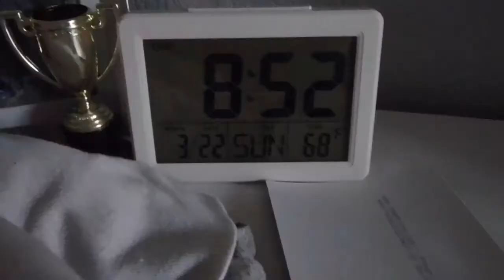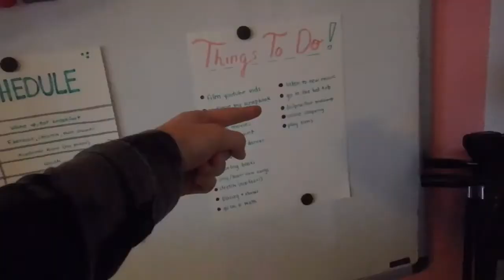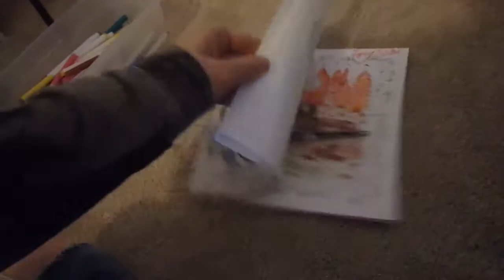MY DAILY QUARANTINE ROUTINE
Hey logicalistics! For this weeks video, I decided to show you all what a day in my life looks like while quarantined. Hope you enjoy :)
While you're here, click on these links to stalk Lynsey Logic...
If you're reading this, comment "CORONA TIME".
Bye!!